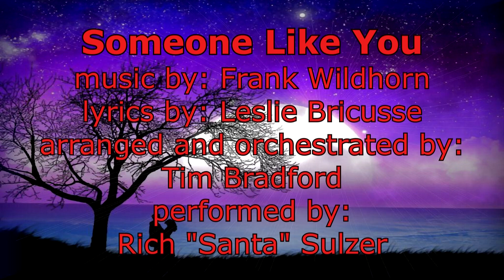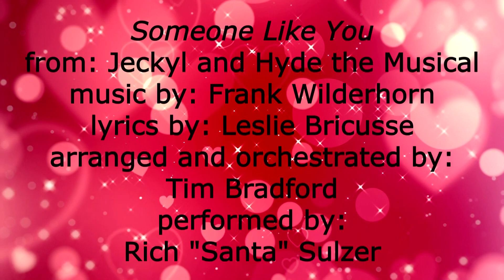A Saint and a Song; ep.4 The Extraordinary True Story of St. Valentine and Someone like You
The 4th installment of "A Saint and a Song" featuring an original tale, "The Extraordinary True Story of St. Valentine" and the power love ballad "Someone Like You" from Jekyll and Hyde, the musical. Performed by Rich "Santa" Sulzer...HAPPY VALENTINES DAY2021